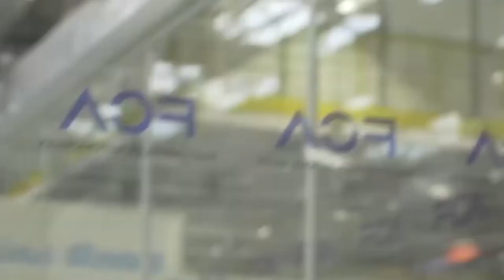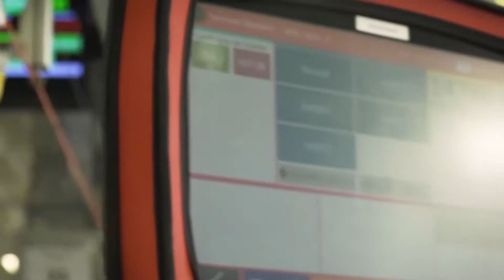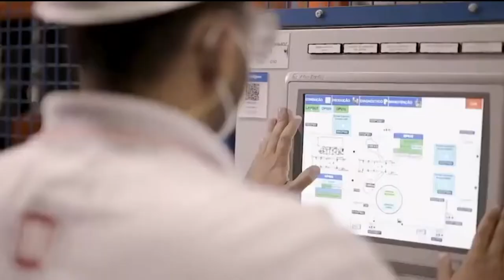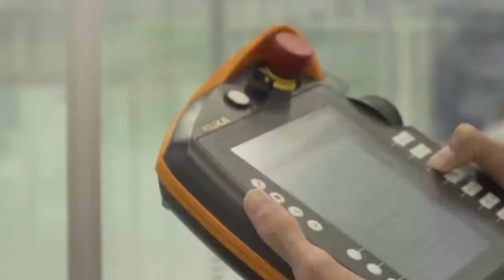Polo da FIAT em Betim comemora 45 anos de Brasil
Uma das maiores fábricas de automóveis do mundo, o Polo de Betim completou 45 anos.